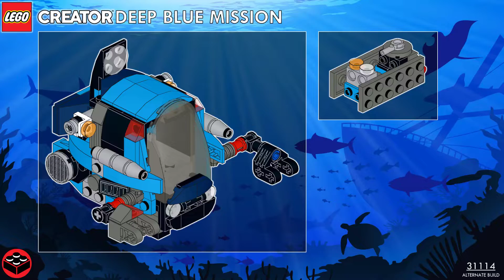LEGO Creator 31114 Alternate Build - Ocean One